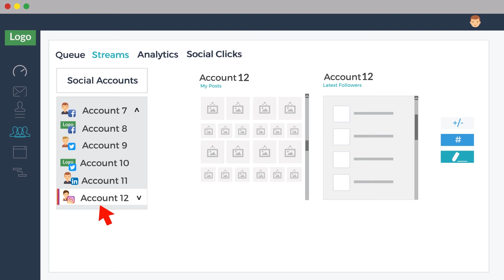Top 10 Considerations for Choosing a Social Media Tool - Number of Profiles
There are times when you’ll want to have multiple profiles for your business on the same social media channel. Choose a platform that doesn’t limit the number of profiles you can manage from the system.